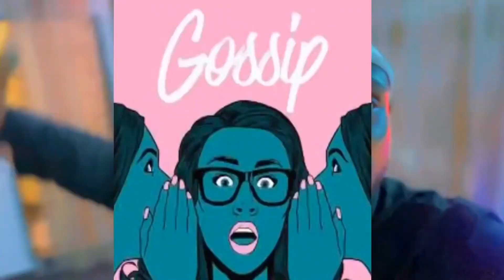Divorced Actress Tonto Dikeh Fights Ex-Husband on Son 7th Birthday Party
At this point, Nigerians should expect one drama or the other anytime Tonto Dikeh’s son celebrates birthday and it’s that time of the year already. Tonto Dikeh, an actress in Nollywood, has once again publicly dragged her ex-husband, Olakunle Churchill, claiming that he is the worst father to their son, King. The couple is popularly known for picking fights with one another on the occasion of their son’s birthday celebration each year.
This most recent argument began after Churchill sent a birthday message to his son, King, who turned seven on Friday. In a captivating letter, he conveyed his feelings of love for his son by describing him as the best thing that had ever happened to him and the gift that was worth more than everything else.
Tonto Dikeh has responded to her ex-husband Churchill’s comment that he should “move on.” As a response to the post, Dikeh went on her Instagram page on Saturday to share a series of snapshots of her conversation with Churchill. In the posts, she went into detail about the alleged “lies” and misinformation that Churchill had spread on social media.
She described how Churchill and his family insisted that they had been awarded custody of the child in the legal case, but that in the end, they chose to leave the child with her even though they believed they should have been awarded custody.
She continued by stating that she had prevailed in the lawsuit and that Churchill was simply lying. She also stated that he had never taken any responsibility for the wellbeing of their son, despite the fact that he brags online about how much he does for their child.
Tonto, in response to his message, stated that he was nothing more than a donor and said that he was a true absentee father who only thought about his son on the occasion of his birthday. Churchill issued a response to the clap back on his Instagram page on Saturday, claiming that Tonto is someone who seeks attention for themselves.
He stated that it seems as though Tonto is constantly seeking public sympathy and attention. He claimed she sold his 22 million dollars car without permission. He went further by saying she made it impossible for his son to do anything. He finally said she has the poor mentality of uttering any untruth to smear the reputation of someone that you are no longer on good terms with. Right now, Nigerians do not know who to believe between the two parents as they are both dramatic and attention seeking individuals.